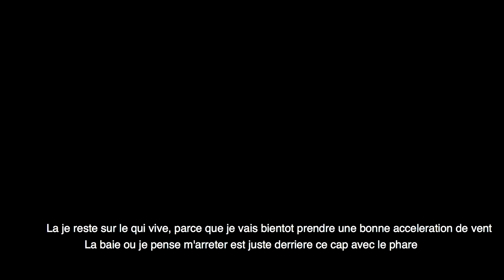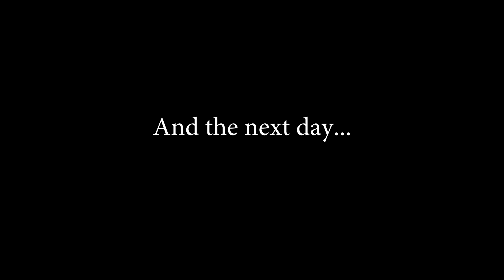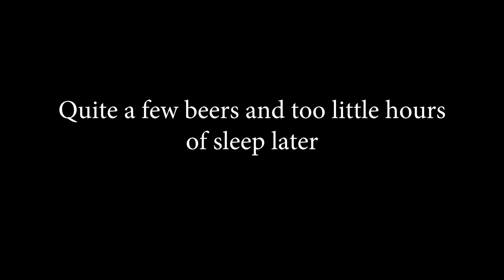Gran Canaria, spinnaker, soccer and boat work - Ep 25 - The Sailing Frenchman